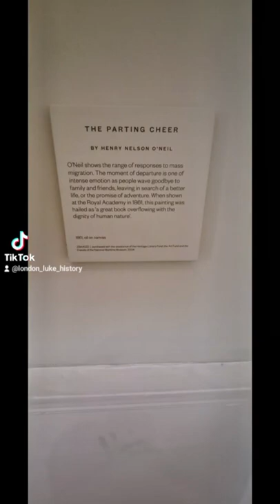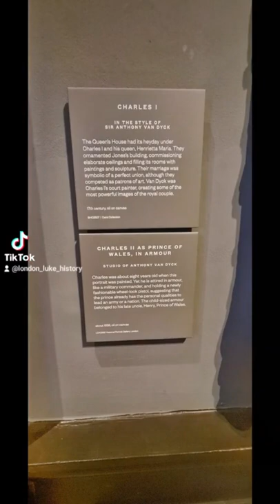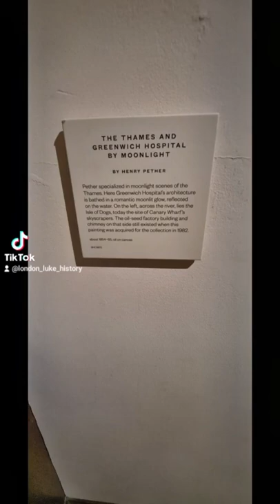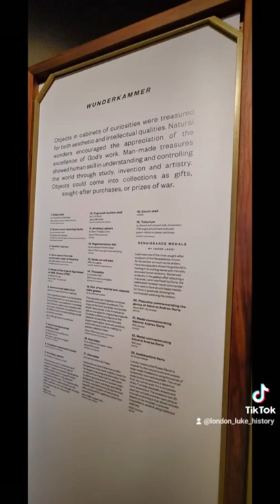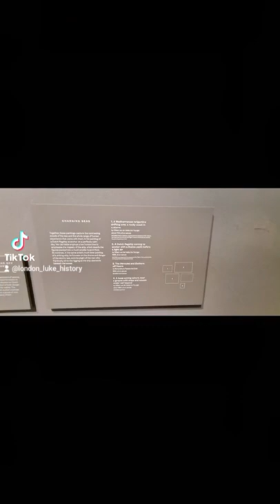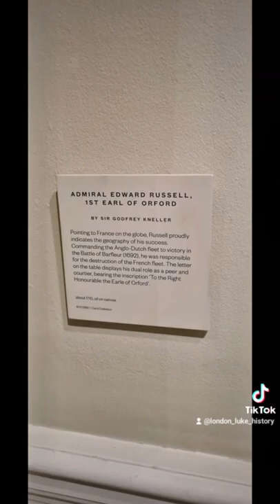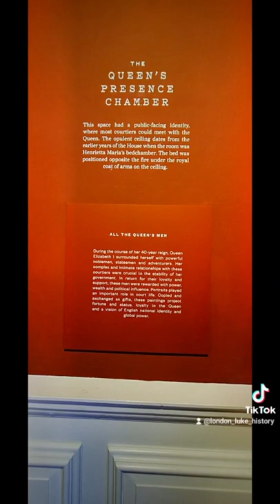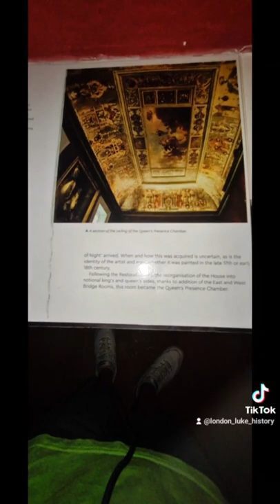One of the best Art Collections in the UK!! Photo compilation of every artwork in The Queen's House.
One of the best Art Collections in the UK!! Took me 2 separate visits & about 6 hours in all, to photograph everything. So many amazing /beautiful /historical artworks & by some very famous painters "like Gainsborough - Constable etc"

Photo compilation.